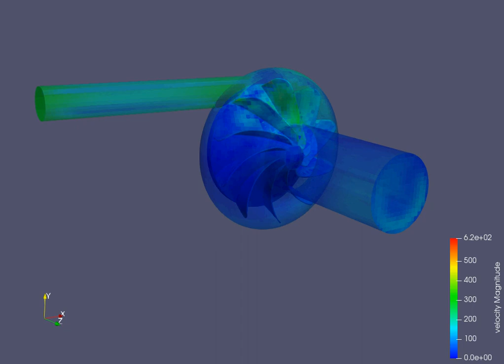Turbocharger Simulation in Converge | Velocity Distribution